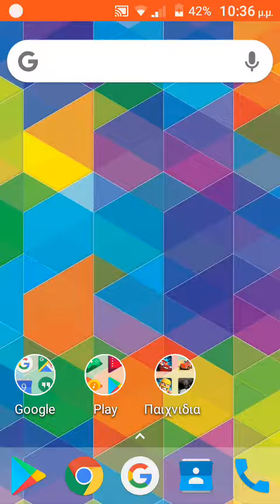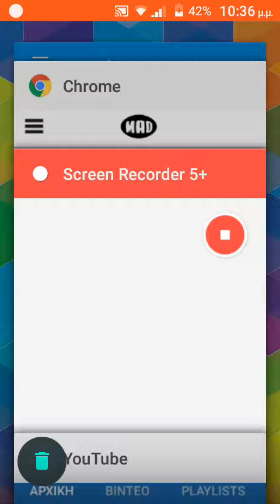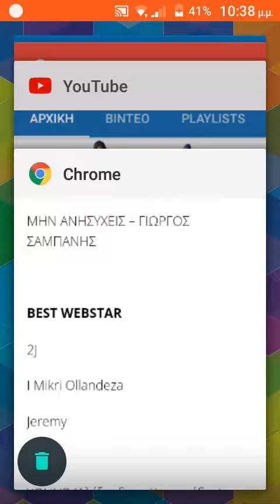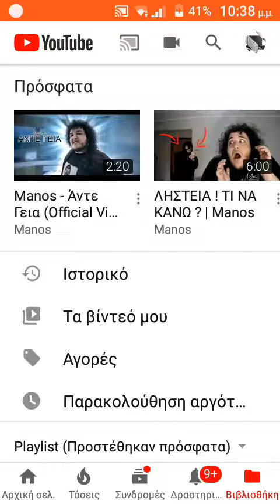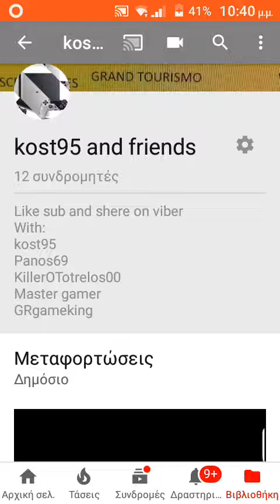Ψιφηστε Mano σας παρακαλω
Ο μανος στο mad vma 2018 by coca cola and McDonalds
videomusicawours. com ή gr δεν ξερω παντος να πιτε σας παρακαλω καντετο για τον Mano  please 🙏.